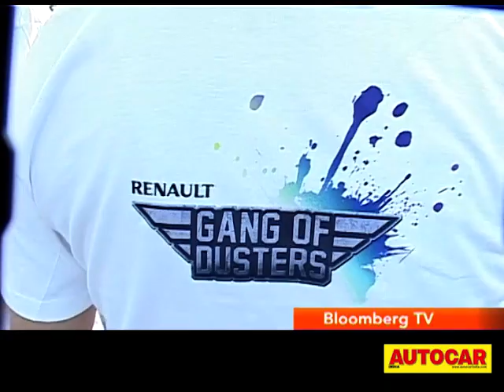The Desert Odyssey with Renault's Gang of Dusters | Feature | Autocar India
Renault's new initiative encourages Duster owners to get out and drive. Watch all the action of the Desert Odyssey from the roads of Rajasthan